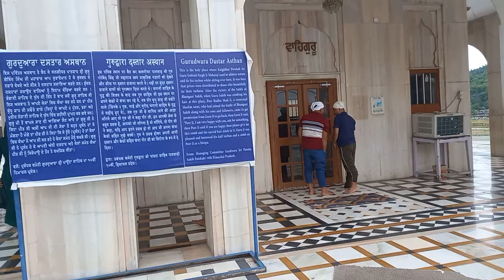VISIT TO GURUDWARA PAONTA SAHIB🙏 AND DEVPRAYAG🚩 | FANTABULOUS FREAKS💥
Go guys show some love and support to our youtube channel❤paontasahib